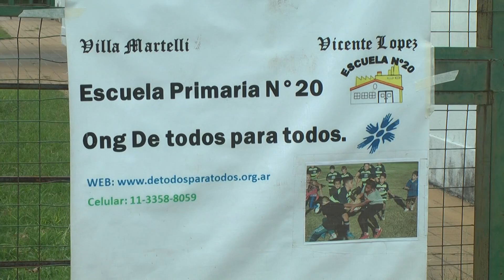ENCUENTRO DE RUGBY SOCIAL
Equipos de zona sur, oeste y norte se congregaron
en Villa Zagala para una nueva fecha del torneo
de rugby social metropolitano.